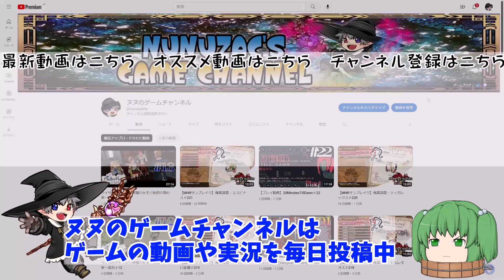【レトロ】ゲームボーイ「星のカービィ」実況＃2END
ゲームボーイ「星のカービィ」をプレイ！

ゲームボーイ「星のカービィ」再生リスト